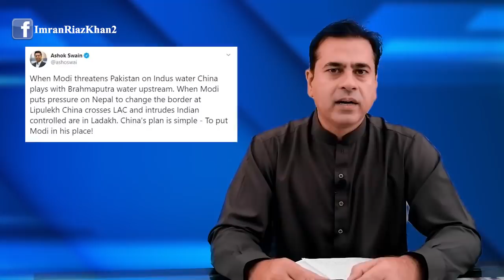India ko sharamnak shikast l Modi par sakta tari l Imran Khan Exclusive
Senior journalist Imran Khan brings you latest and exclusive news stories and shares his analysis on latest political happenings. for more stories please follow him on the following social media platforms.